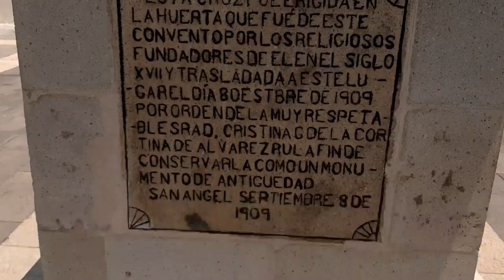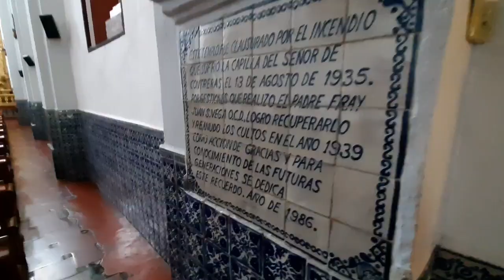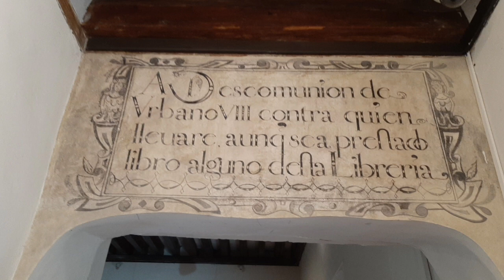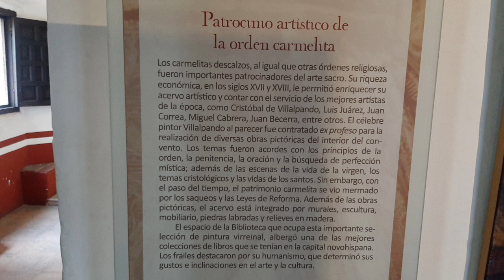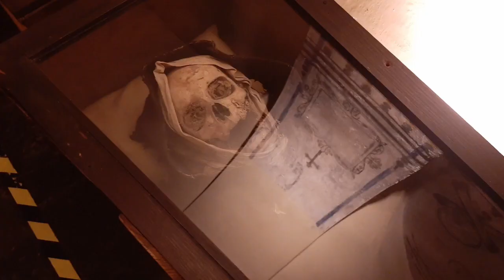✅ !ANTIGUO MONASTERIO CARMELITA! ¡NO VAS A CREER LO QUE ME ENCONTRÉ!😱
Todas las imágenes tomadas son bajo la autorización del personal del museo, sin fines de lucro.Gracias al Museo del Carmen por las facilidades y amaboe atención brindada.